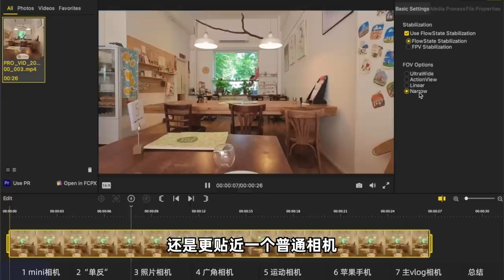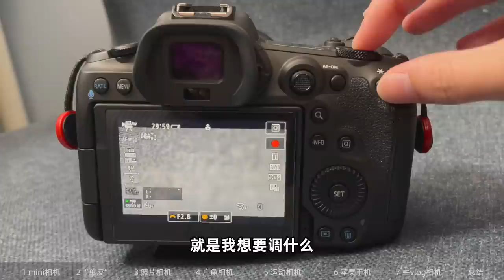2021最适合女生VLOG的相机？| 博主设备大公开 | G7XMark2 G7XMarkIII x100v Legria R5 Go2 Action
和大家分享一下我今年最常用的相机设备，以及最喜欢最推荐那台啦~

♥  视   频   出   现

mini相机 Insta360 Go2
"单反" Canon EOS R5
拍照专用 Fuji X100V
超广角 Canon Legria Mini X
运动相机 DJi Osmo Action
主VLOG相机 佳能G7X Mark 3
上一代 佳能G7X Mark 2

♥  相   关   视  频

♥   视  频  里  的  我

妆前乳：迪奥锁妆妆前乳
粉底液：迪奥锁妆粉底液
腮红 ： Laura Mercier Ginger
口红：Lancome 196 Orange Sanguine
美瞳：Envie Olive Brown

♥  片  尾  歌  曲
Sleep Deprived

微博/Bilibili/西瓜视频/小红书: ElenaLin_青青
抖音/Instagram: ElenaLinnn

♥   福  利  区

♥   声  明

♥   Q  &  A

📷相机：G7X Mark III & EOS R5
💻电脑：2019 MacBook Pro 16'
💻剪辑：Final Cut Pro X
📱手机：iPhone 12 Pro Max